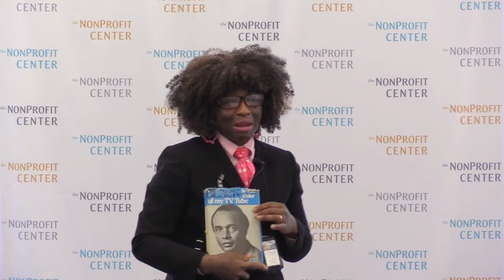Racial Equity and Social Justice for Nonprofit Resilience w/ Dr. S. Atyia Martin, CEM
Dr. S. Atyia Martin keynotes at TSNE MissionWorks' fiscal sponsorship conference, speaking about the importance of racial equity and social justice for nonprofit resilience.